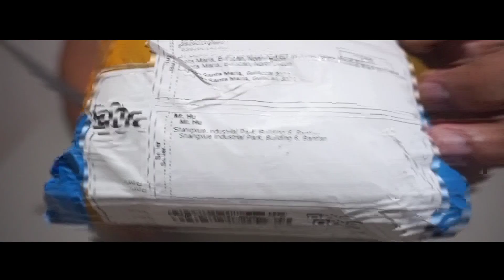Shimano SM-BB52 - Palit Bottom Bracket (Salamat @MekanikoMartilyo )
Shimano SM- BB52 Hollowtech II Bottom Bracket

Credits kay Dohc @MekanikoMartilyo  🙋‍♂️

How to replace bottom bracket?
Hollowtech II Bottom Bracket?
Paano magpalit ng bottom bracke
How to repack a bottom bracket?
Paano magrepack ng bottom bracket?